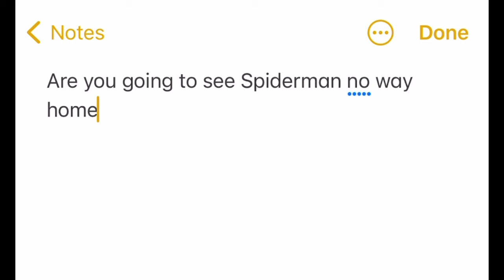A question Everybody￼